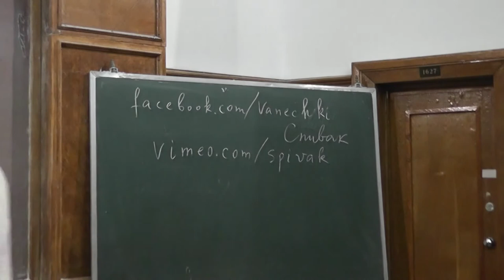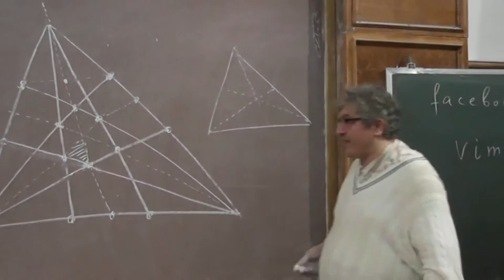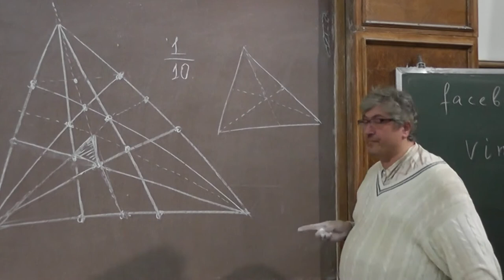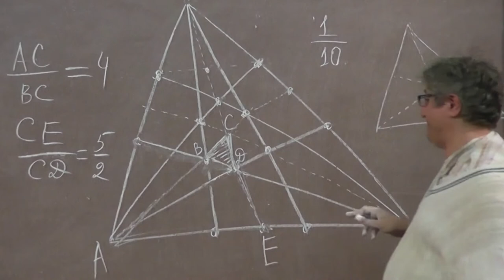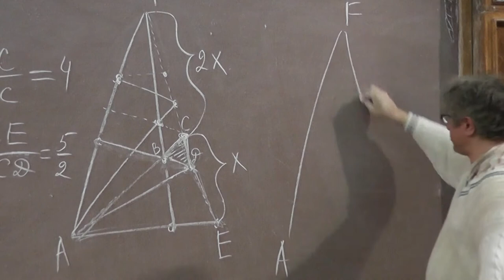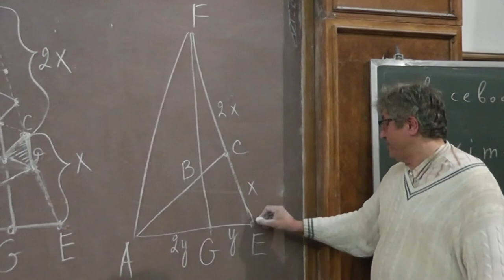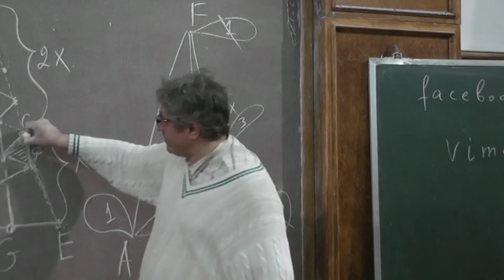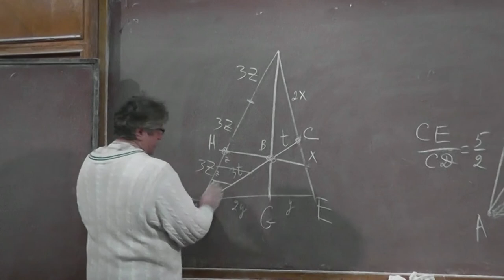71 Шестиугольник, образованный тридианами